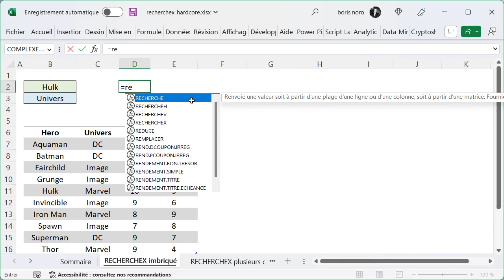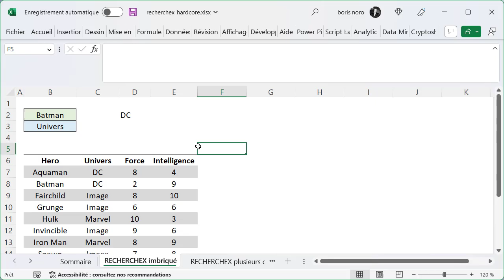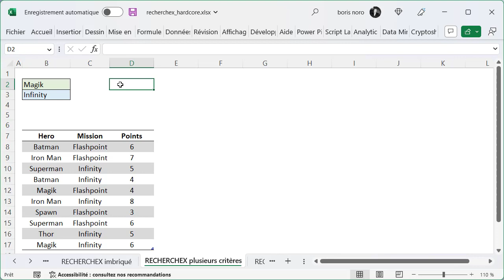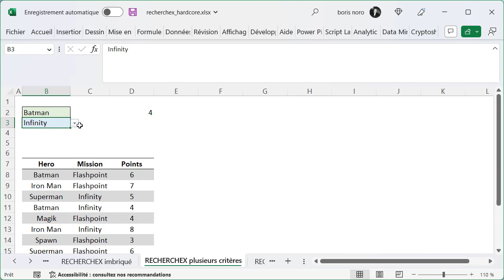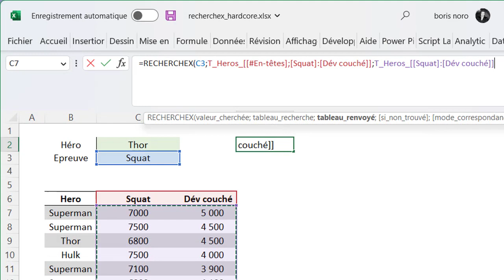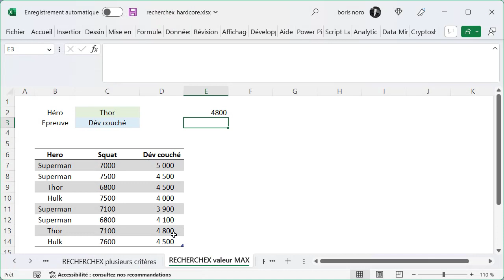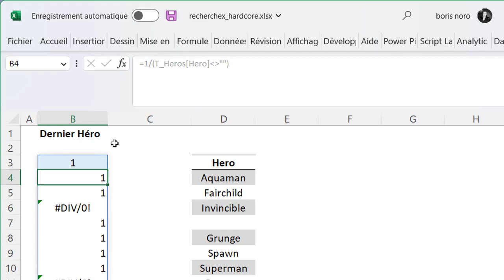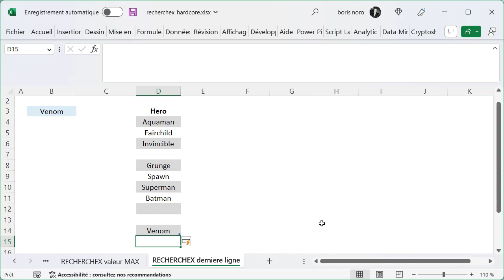Tutoriel Excel : 4 exemples avancés d'utilisation de la fonction RECHERCHEX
Dans ce tutoriel Excel, nous vous montrons quatre exemples avancés de l'utilisation de la fonction RECHERCHEX. Cette fonctionnalité est disponible à partir de la version 2019 d'Excel ainsi que Microsoft 365 (Office 365). Nous vous montrons comment utiliser RECHERCHEX pour effectuer des recherches dans des tableaux, des bases de données et des feuilles de calcul. Suivez-nous pour découvrir comment cette fonctionnalité peut améliorer votre productivité et votre efficacité dans le traitement des données.

00:00 intro
00:09 RECHERCHEX imbriqué
02:00 RECHERCHEX plusieurs critères
03:39 RECHERCHEX valeur MAX
05:30 RECHERCHEX dernière ligne